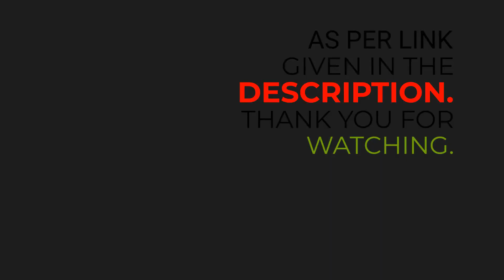Impact of Digital Overload on Health and Society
"Impact of Digital Overload on Health and Society" is a comprehensive exploration of the intricate relationship between technology and well-being. This thought-provoking book delves into the evolution of electronic gadgets, scrutinizes the psychological allure behind excessive device use, and delves into pertinent issues such as eye health, sedentary lifestyle, and repetitive strain injuries. Through meticulously researched chapters, it dissects the impact of gadgets on concentration, productivity, and mental health, unraveling the delicate balance between healthy recreation and screen time.

The book examines the effects of technology on self-esteem, identity, cyberbullying, interpersonal relationships, and even love in the digital age. With a critical lens, it assesses the tech industry's role in public health and delves into government policies, culminating in a guide to promoting digital well-being and fostering a harmonious coexistence with technology. A must-read for individuals, families, and societies seeking to navigate the digital landscape while nurturing healthy tech habits.